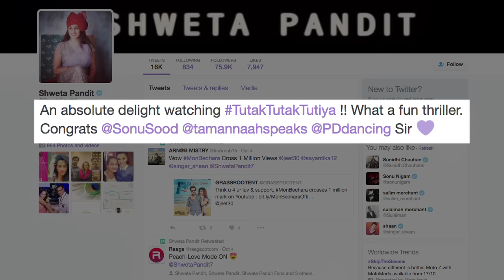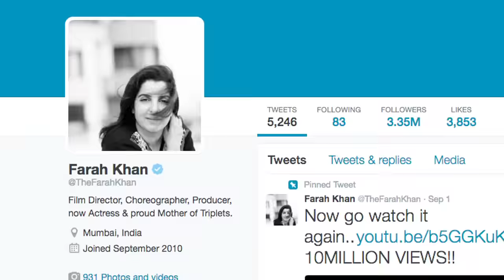Tutak Tutak Tutiya: Movie Review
Watch what B-town has to say about Prabhudheva, Sonu Sood and Tamannaah Bhatia starrer 'Tutak Tutak Tutiya' that has released this Friday.